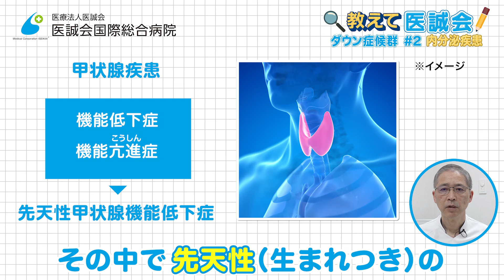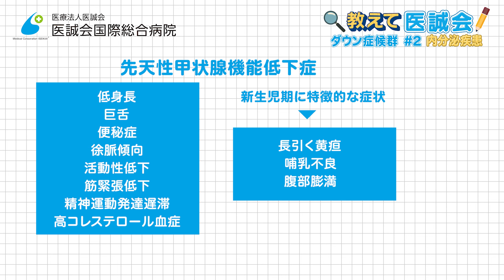【教えて医誠会】「ダウン症候群」の内分泌疾患（主に甲状腺疾患）について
【医誠会国際総合病院 受診のご予約について】
▼Web予約（スマートフォンで予約できます）
▼電話予約
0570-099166（月曜日─金曜日　8：30-17：00）

ダウン症候群はヒトの遺伝情報であるDNAが収容されている染色体の１つが突然変異によって1本多くなることで起こります。

このシリーズでは、「ダウン症候群」について解説していきますが、2本目はダウン症候群の内分泌疾患（主に甲状腺疾患）についてです。（担当：医誠会国際総合病院　小児科　外川先生）

■チャプター
0:00 - Opening
0:22 - ダウン症候群と甲状腺疾患
1:02 - 先天性甲状腺機能低下症
2:19 - 橋本病
2:50 - 治療

■視聴後アンケート
この動画をさらに皆様にとって満足度の高いものにしていくため、アンケートへのご協力をお願いいたします。

■関連動画
ダウン症候群#1『概要』